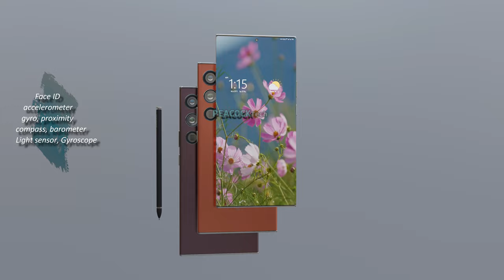Samsung Note, Galaxy S23 Ultra - 2023 Final Introduction | Official Trailer Samsung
Introducing the new upcoming smartphone Samsung Galaxy S23 Ultra 5G concept, trailer, and introduction video. According to the latest rumors and leaks, Galaxy S23 Ultra is comes with a 6.8-inch Dynamic AMOLED display. The Galaxy S23 Ultra smartphone equipped with Qualcomm Snapdragon 8 Gen 2 Processor with 12/16 GB RAM and 256/512GB ROM, which enough to run OS Android 13.

Samsung Galaxy S23 Ultra 45W fast charging, 15W QI/PMA wireless charging. Samsung Galaxy S23 Ultra smartphone price & release date are not officially confirmed. Thanks!